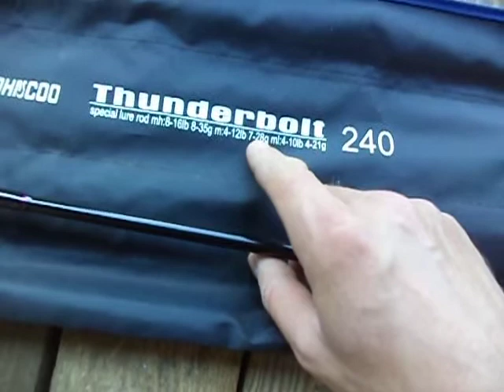Недорогой спиннинг из Китая . Сломанный тубус . Распаковка.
Получил спиннинг из Китая доставкой DPD CLASSIC ( 139 Express )
до дома . Сломанный тубус , но спиннинг целый .